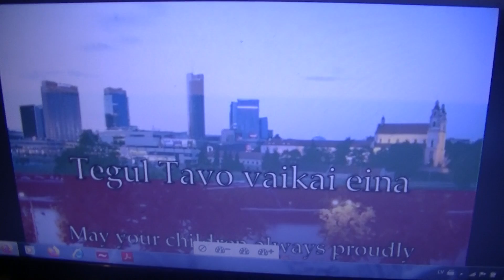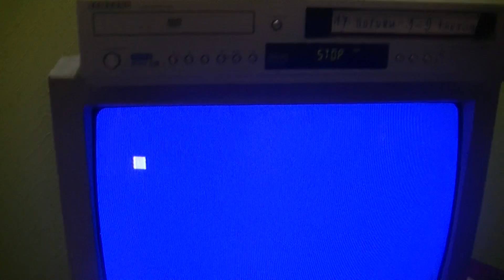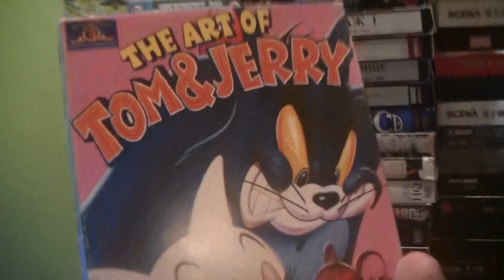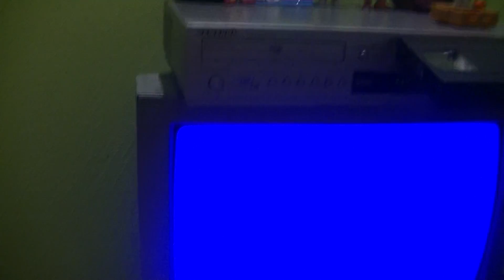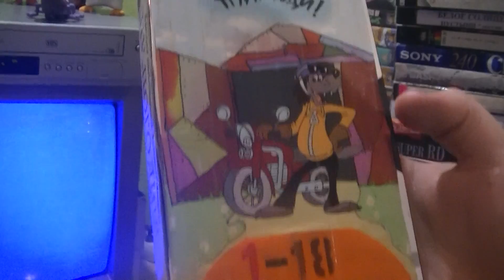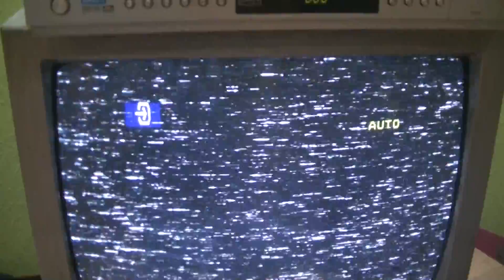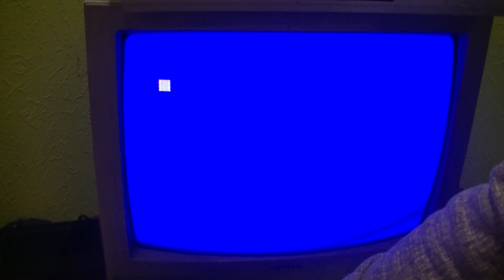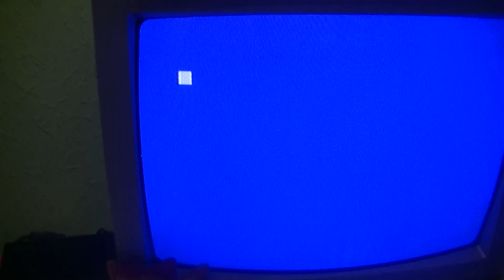ОБЗОР НОВЫХ VHS С ДЖОН ЦЕНА, МАРКУСС И ДРУЗьЯ (СМОТРЕТЬ ТОМ И ДЖЕРРИ И СЛУШАТЬ РУССКИЙ РЭП!)